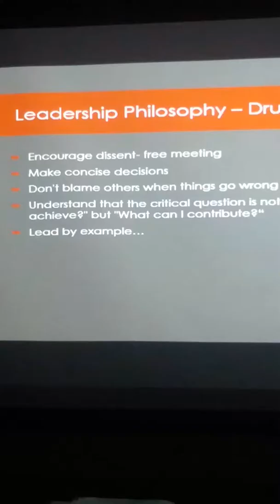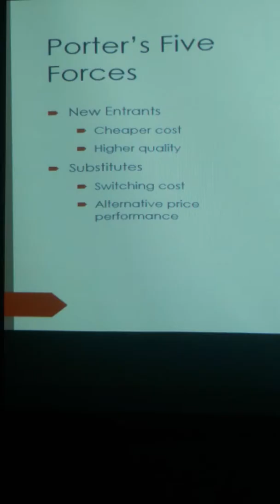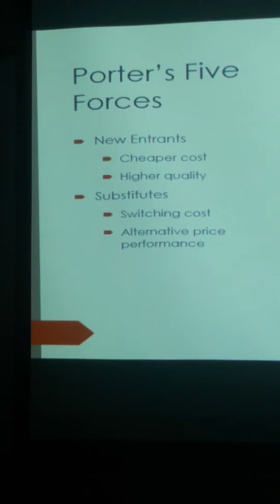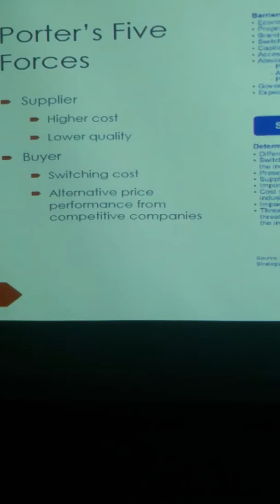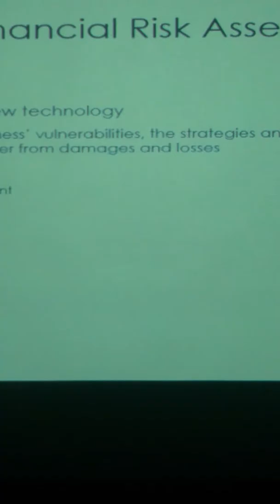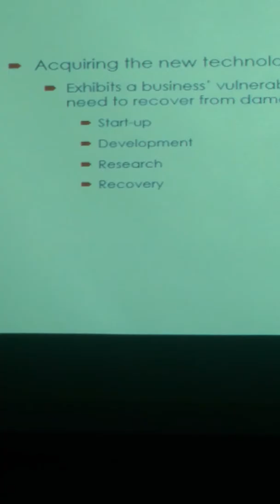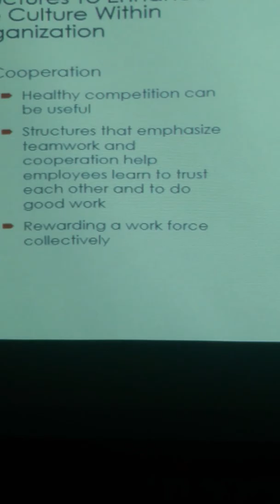BUS470_GBM__Student 2 PP_Part 1_Business in USA-UK-China_Leadership_20170627